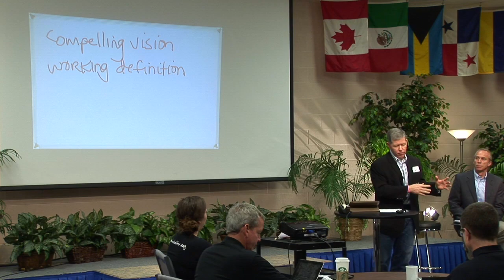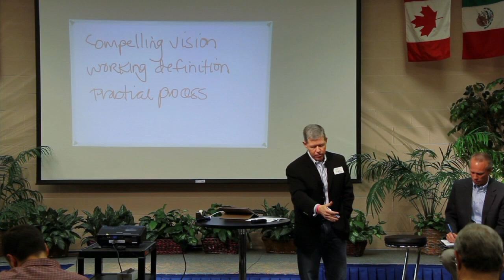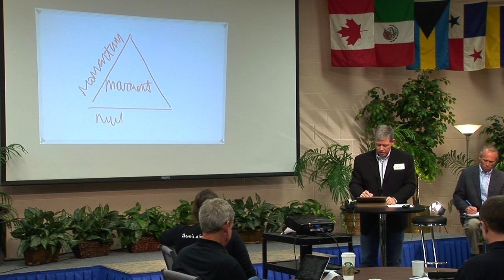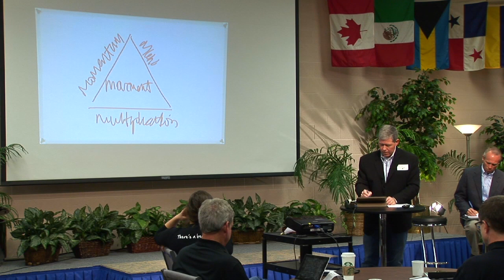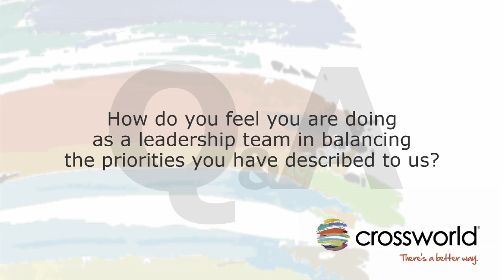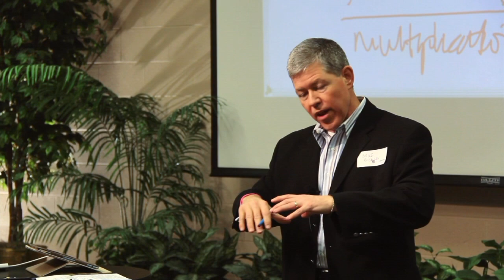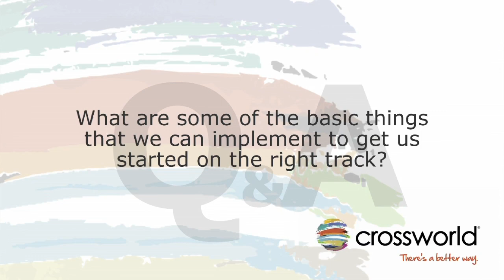session 1-YouTube sharing